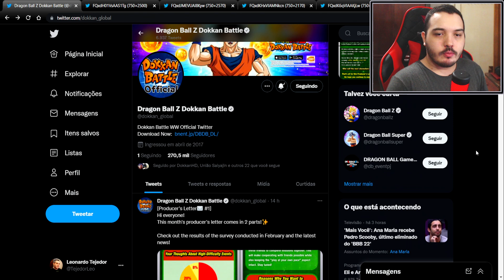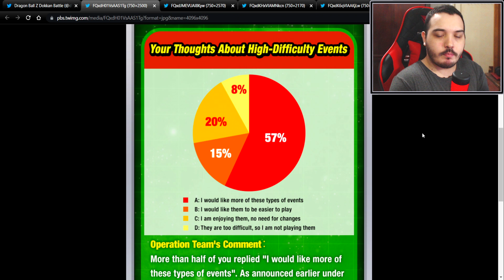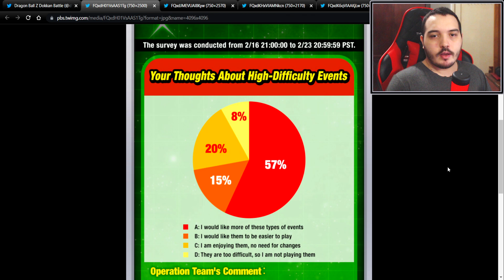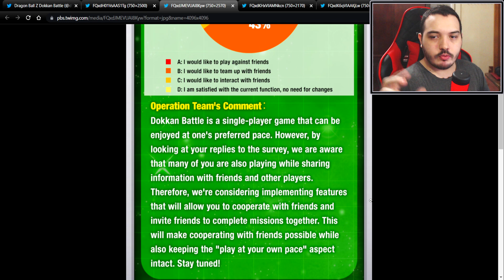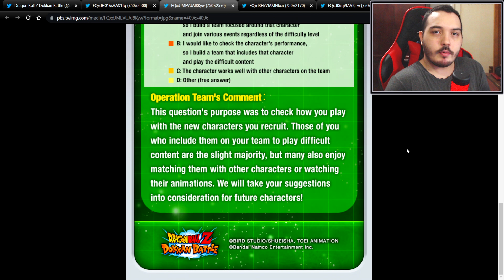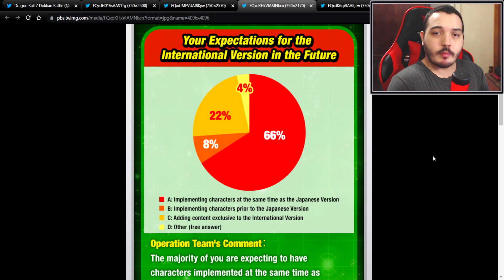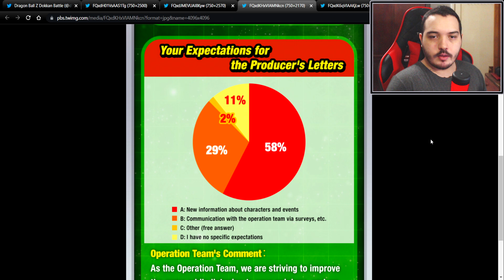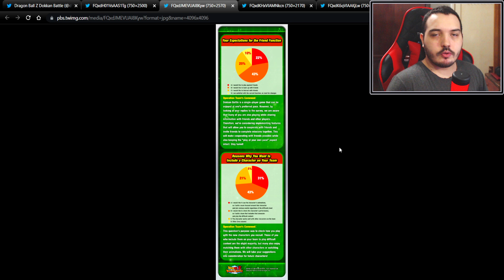Recado dos Produtores com Informações do Friend System e Muito Mais | DBZ Dokkan Battle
Salve minha gente, no vídeo de hoje vou comentar sobre a resposta que os desenvolvedores do jogo mandaram em relação ao questionário que foi feito há alguns meses e discutir o que pode ser extraído disso e o que isso pode significar para o futuro. Confira!